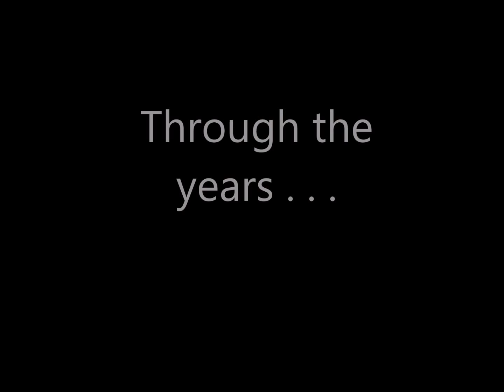John Becker is 80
photos and music